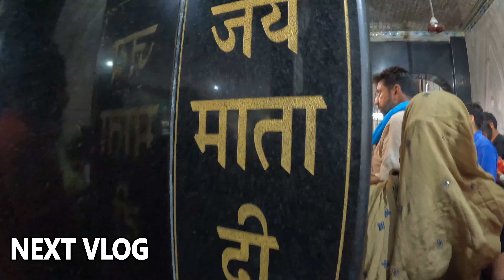My Born City 😎 Vlog | Raja Maharajas Ka Shehar 😱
In today's vlog, I will take you to my born city, where Raj Maharajas were born.